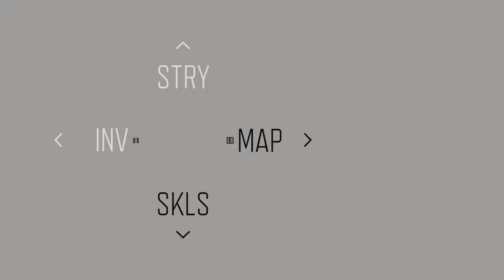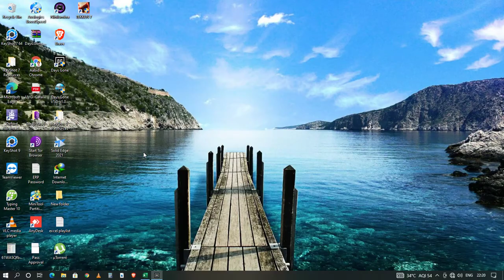DAYS GONE Walkthrough Gameplay Part 50- Bring the Parts to Rikki_About Boozer's Arm (PC